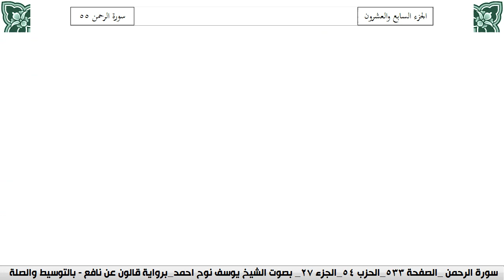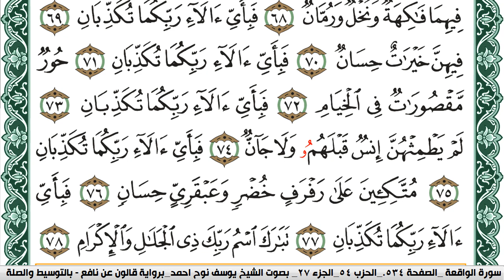سورة الرحمن مكتوبة يوسف نوح احمد Surah Al Rahman برواية قالون عن نافع بالتوسيط والصلة | كنوز الهدى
الكلام الذي في الأسفل لغرض نشر المقطع فقط :

كنوز الهدى

كنوز الهدى,
كنوز الهدي,
كنوز,
الهدى,
الهدي,
قران كريم
قرآن كريم
قرءان كريم
قران
قرآن
قرءان
القران الكريم
القرآن الكريم
القرءان الكريم
القران
القرآن
القرءان
قران كريم,
قران كريم,
KonoozAlhuda
konoozalhuda
konooz
Konooz Alhuda